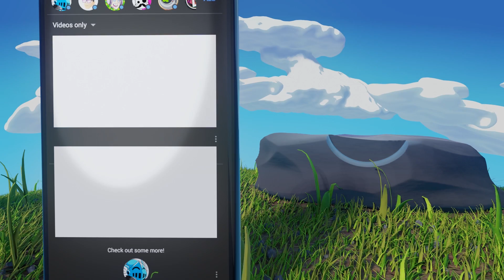Installing EVERY Gorn Mod Was A MISTAKE! (Minecraft? Star Wars?)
I Installed EVERY GORN Mod And This Happened! (Minecraft? Star Wars?)

Mods used:
dodeadam mods - many
ANGR mods - many